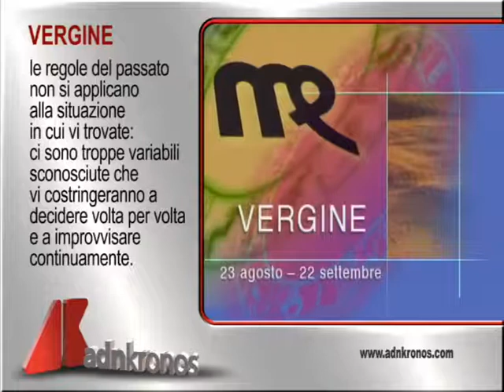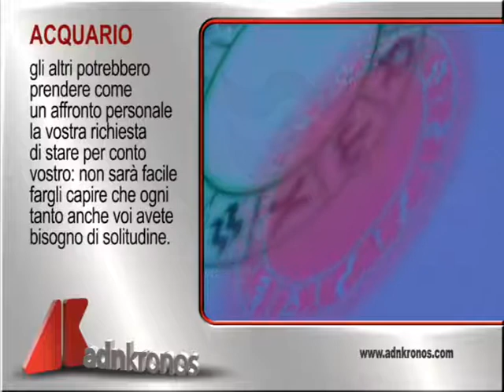Oroscopo del 25 Agosto 2014